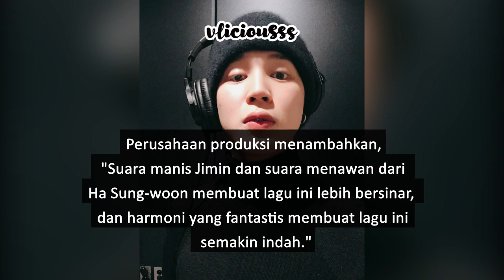OST Pertama Jimin Untuk K-Drama 'Our Blues' Kolaborasi Dengan Ha Sungwoon Akan Dirilis 25 April 2022